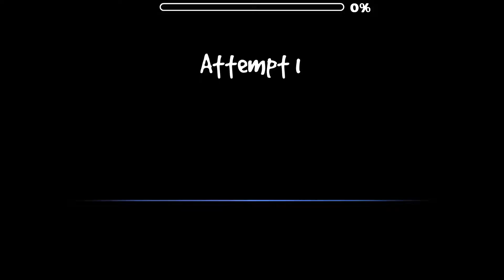Geometry Dash | Kabul City